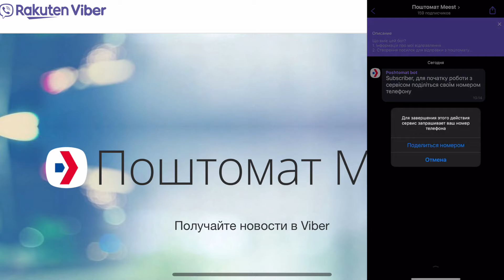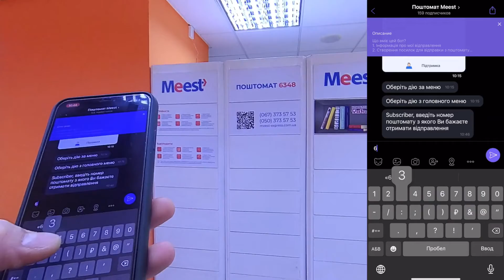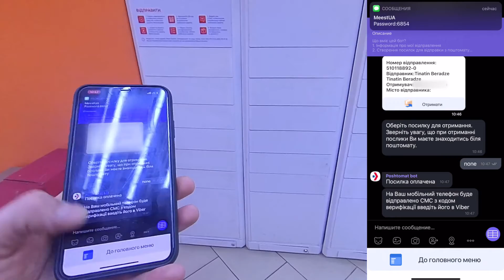Viber Bot для Meest как получить посылку в Почтомате Мист 1080p24